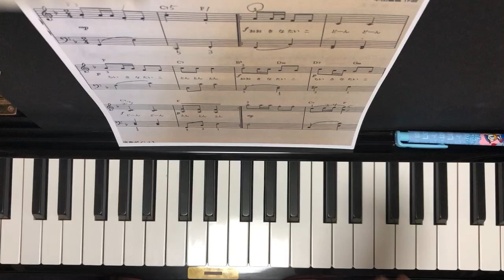大きなたいこ 童謡練習用